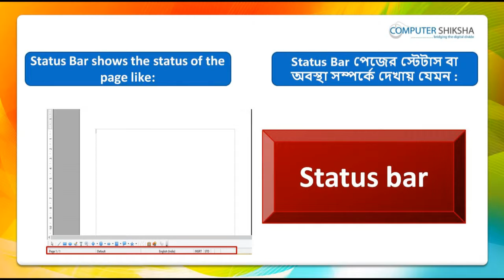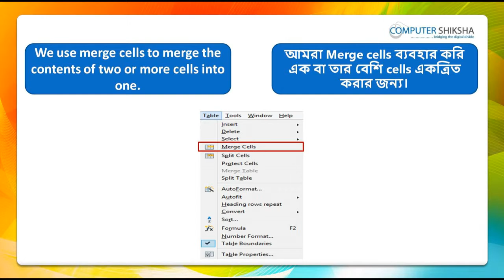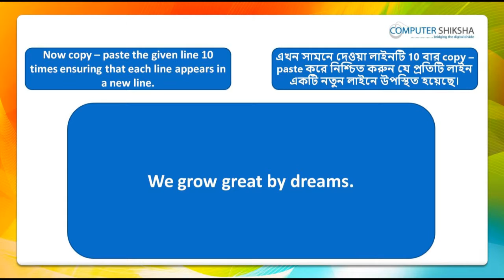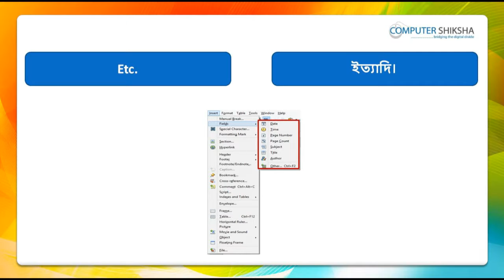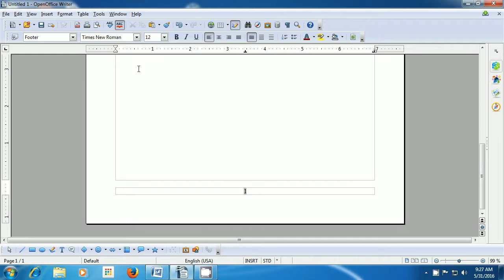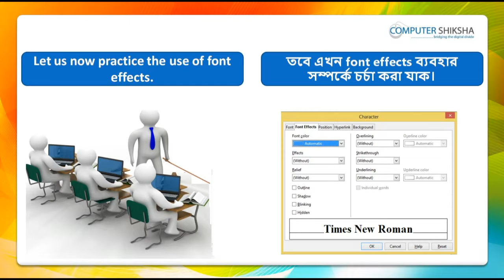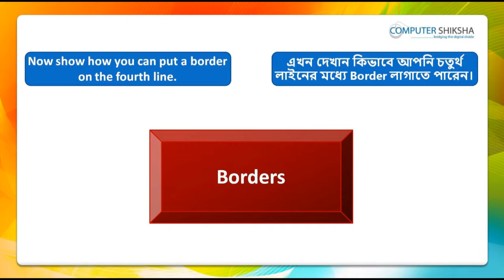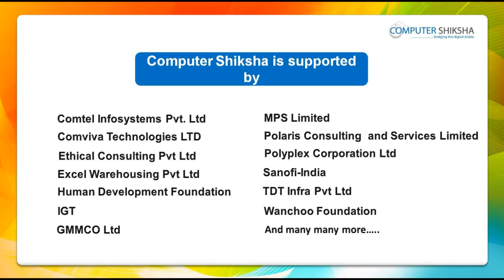Class 11 Open Office Writer 2 - Learn computers - Computer Education Online & Free (In Bengali)